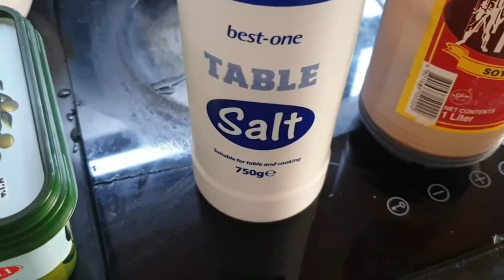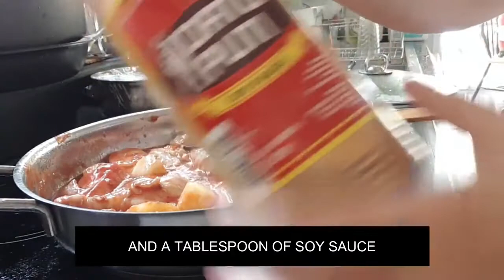Chicken Asado.Paborito ko ito.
Tag-ulan man o tag-araw isa sa masarap na Pinoy Menu ang Chicken Asado.
Simpleng recipe,madaling lutuin.Isa sa paborito ko ito.